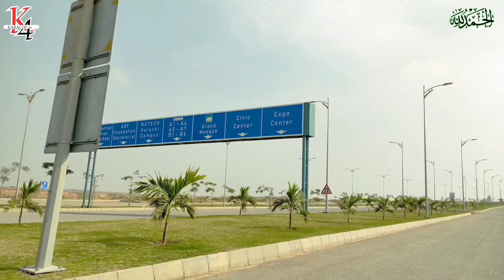BEST INVESTMENT RATE | ASF CITY | MOTORWAY M9 🛣️ KARACHI HYDERABAD MOTORWAY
بیس انویسٹمنٹ ریٹ
مینیمم پرائز 15 لاکھ روپے میں 120 گز کا پلاٹ کیش پر
انسٹالمنٹ کے اوپر پلاٹس

 نمبر محمد یوسف کا ہے ان سے رابطہ کریں